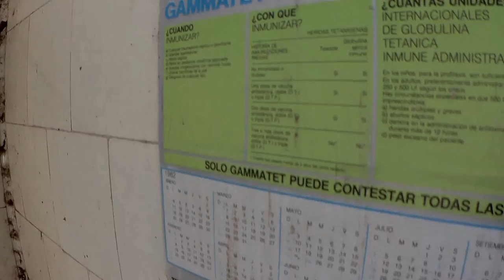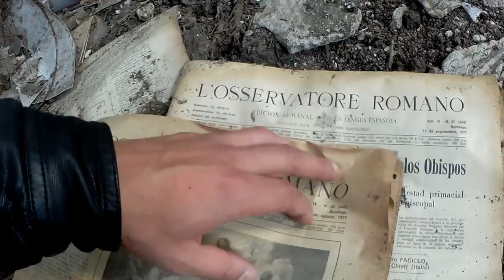No sé puede entrar más a este HOSPITAL ABANDONADO DE 1904 "TORNU" - Exploracion Urbana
MUY BUENA AMIGOS EN ESTA OPORTUNIDAD RECORREMOS EL HOSPITAL ABANDONADO DE 1904 "TORNU" ES UNO DE LOS ABANDONOS MAS CONOCIDOS ANTIGUOS Y QUE AUN CONSERVA COSAS DE LA ÉPOCA...ESPERO LOS DISFRUTEN...
UN ABRAZO GRANDE A TODOS. GRACIAS POR LA BUENA ONDA..
LES DOY LA BIENVENIDA A TODOS LOS QUE SE FUERON SUMANDO A ESTA FAMILIA DE EXPLORADORES.
SALUDOS.
les dejo la segunda parte de esta exploración...